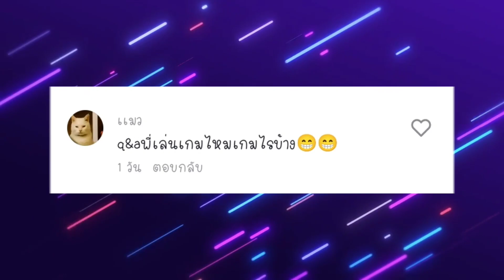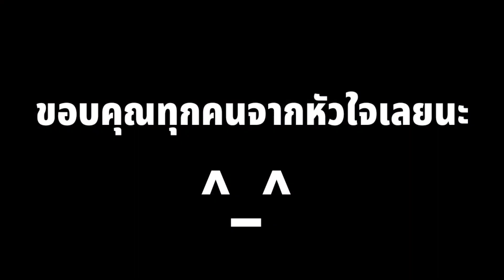Q&A เพื่อประชาชนในแดนTOFU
สามารถสนับสนุนทางช่องทาว Truewalletได้เลย
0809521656และสามารถมาพูดคุยกันได้นะคับ

TOFUKUNG CHANNEL ได้เลยยย

ขอบคุณผู้สนับสนุนในอนาคตทุกท่านนะครับ
หวังว่าเราจะได้มาเป็นครอบครัวและเพื่อนกันนะครับ

เป้าหมายต่อไป10000ซับ!

ฝากมาไลค์และคอมเม้นกันเยอะๆนะท่านผู้ชมทุกท่านรักแบบสุดๆห่วงใยแบบจุกๆเลยค้าบบบแล้วถ้ามีโอกาสมาร่วมสนุกกันนะครับทุกท่าน

คนดีดูได้คนขี้คุกดูดี

มีมจาก:แตกหนุ่ม